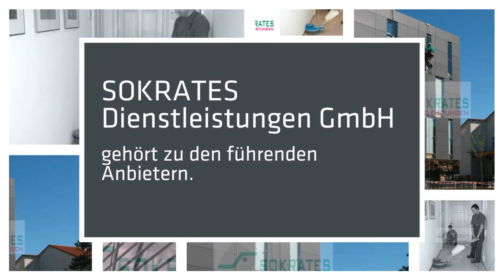SOKRATES Dienstleistungen GmbH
SOKRATES Dienstleistungen GmbH gehört zu den führenden Anbietern von Gebäudereinigungs- und Gebäudemanagement Leistungen in Süddeutschland. Unsere Dienstleistungen bieten wir seit vielen Jahren an.  Als inhabergeführtes Unternehmen setzen wir auf langfristige Verträge mit qualifiziertem, zuverlässigem und geschultem Personal. Zu unseren Kunden zählen mittelständische bis große Unternehmen, Banken und Hotels, Einrichtungen des Gesundheitswesens, sowie öffentliche Auftraggeber. Gerne können Sie sich zu unseren Gebäudedienstleistungen bei uns informieren. Nehmen Sie dafür einfach mit uns Kontakt auf!

Siemensstr. 96
70469 Stuttgart